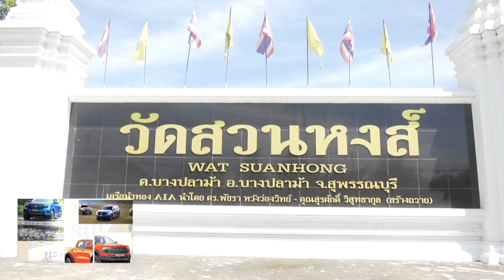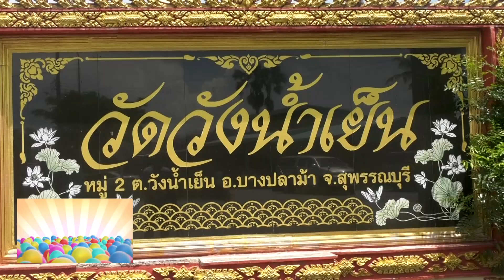โครงการยกระดับระบบการดูแลพระสงฆ์ที่มีภาวะพึ่งพิง ที่อำเภอบางปลาม้า จ.สุพรรณบุรี นะจะบอกให้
อีกบทบาทของพระคิลานุปัฏฐากตามโครงการยกระดับระบบการดูแลพระสงฆ์ที่มีภาวะพึ่งพิง ดีเด่นชัดที่วัดวังน้ำเย็นและวัดกลาง อำเภอบางปลาม้า จ.สุพรรณบุรี สนับสนุนโดยสถาบันวิจัยระบบสาธารณสุข (สวรส.)นะจะบอกให้